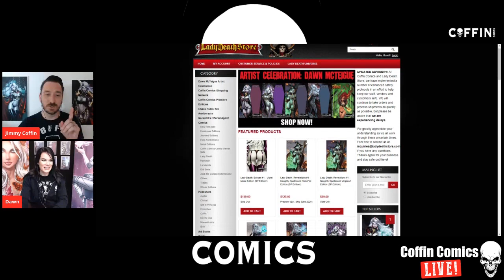Dawn McTeigue Q&A!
Watch the rebroadcast of the LIVE  Dawn McTeigue Q&A

GET CONNECTED!